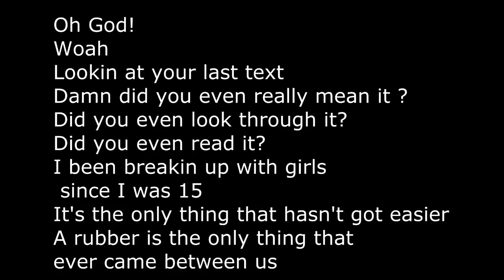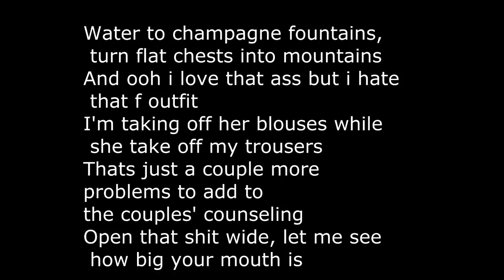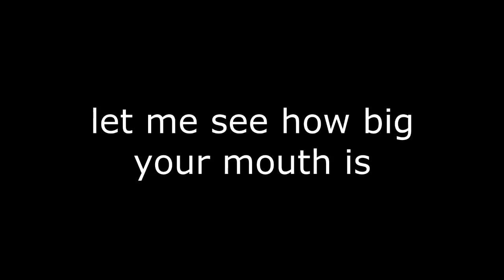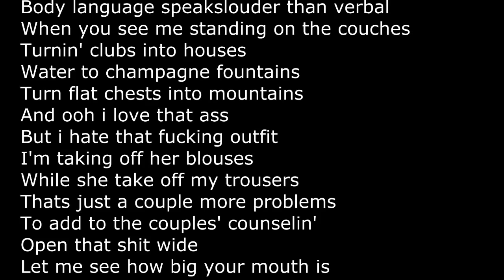Calvin Harris - Open Wide (Lyrics)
Oh God! Looking at your last text
Damn, did you even really mean it?
Did you even look through?
Did you even read it?
-Why?-
I've been breaking up with girls since I was 15
It's the only thing that hasn't got easier
A rubber is the only thing
That ever came between us
God damn, now look at everything in between us
I mean... I'm saying
I got more liquor, more ladies
More drugs and no cases
With job and no babies
I hope no phone saving
If so you're going to hate me
When you see me standing on the couches
Turning clubs into houses
Water to champagne fountains
Turn flat chests into mountains
And uh, I love that ass
But I hate that fu**ing outfit
I'm taking off her blouse
While she's taking off my trousers
That's just a couple more problems
To add to the couple's counseling
Open that s*it wide
Let me see how big your mouth is
Going hard till I'm OD
I'm the newest version of the old me
All my exes are on me
Wishing they could X and O me
I'm on the edge and I'm hanging all off
On the ledge and we dangling off
And if I let go, I won't fall off
If we set a wedding date, don't call off
Bartender, I call the shots
We call for shots
You call the cops
Sometimes drinks speak louder than words do
Body language speaks louder than verbal

And we're standing on the couches
This goes out to... hey..
You know who this goes out to